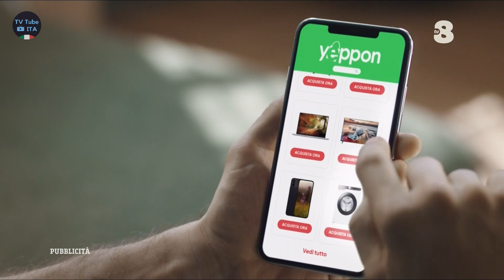Sequenza TV8 HD | 19 Settembre 2021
Sequenza di TV8 HD, registrata il giorno 19/09/2021 alle ore 09:46.

Include:
0:00 (Intro)
0:14 Sigla di chiusura TG8 Sport
0:19 Bumper "Weekend di motori"
0:25 Promo "Il codice Da Vinci"
0:56 Minispot
1:06 Pubblicità
4:26 Promo "X Factor" (Sky)
4:36 Bumper "Weekend di motori"
4:46 (Outro)